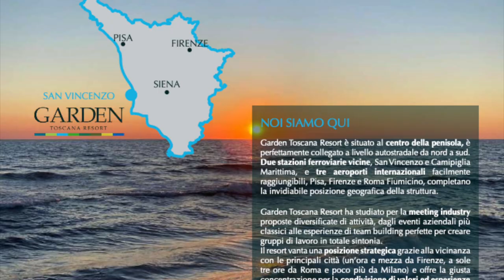EUROTAS 2023: THIS YEAR THE HOLIDAYS WILL BE IN OCTOBER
The biggest event of the year in Transpersonal Psychology will be held in Tuscany from 4 to 8 October 2023.
If you know it I know you won't miss it, if you don't, this is an opportunity not to be missed, you will be able to see for yourself why it is considered the psychology of the future. It is a completely innovative approach that opens the door of states of consciousness, of highest human being’s qualities, of spirituality to the scientific world.
Transpersonal Psychology operates according to integral modalities and a transcultural vision to restore the human being to himself, to foster that awakening, that reconnection with oneself that can no longer wait.  Humanity dreaming the consensual reality dream, finds itself facing the loss of contact with its own true nature and the environment that surrounds us.
Leading with the challenges of environmental disaster, energy crises, power wars for new world balances, migration and poverty, the transpersonal approach has its important contribution to make and wants to make itself heard.
We want to sow in the world the seed of awakening to awareness, we want to foster the best in every human being, we want a world of high synergy where sharing and compassion can be the comet towards the building of solidary and aware communities.
We will do this by listening to each other, looking into each other's eyes, offering our gifts, welcoming opportunities, dialoguing and celebrating, honouring the ceremony of life with sacredness and respect.

Pier Luigi Lattuada
EUROTAS President